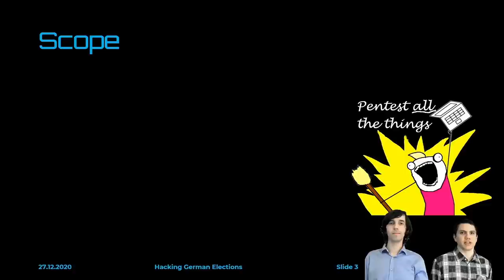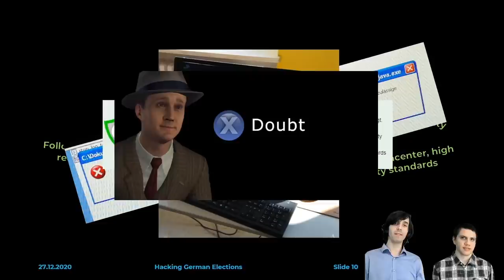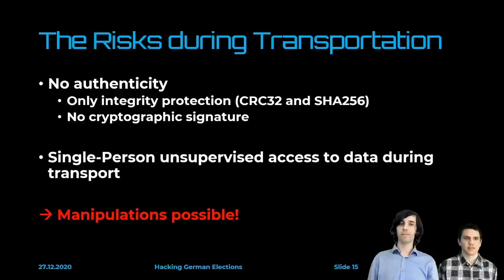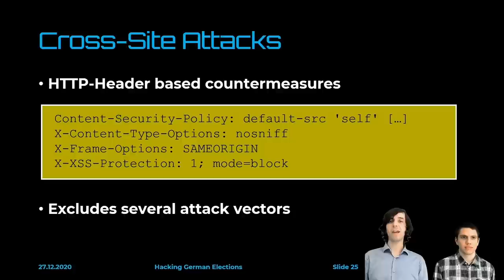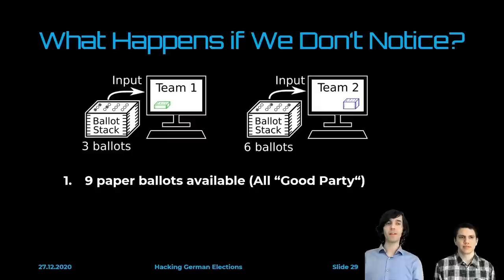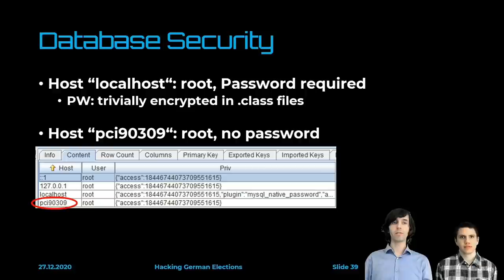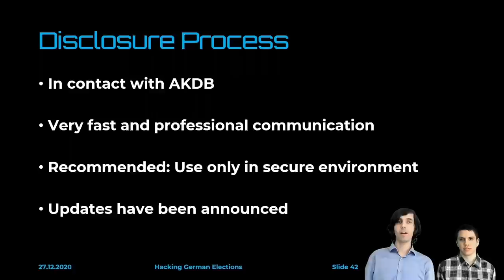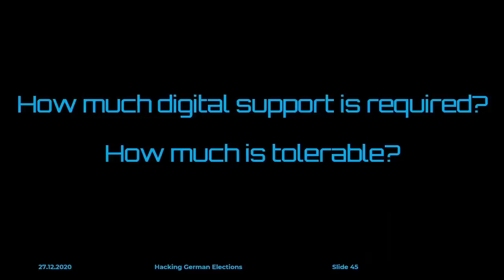rC3 - Hacking German Elections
Insecure Electronic Vote Counting - How It Returned and Why You Don't Even Know About It

After the first unsuccessful deployment of voting machines in Germany about ten years ago, elements of electronic voting have reached elections again. Although there is now still a paper-trail, more and more essential steps, such as counting the votes, are moved into electronic systems. This change in the ballot-counting procedure took place mostly unnoticed by the public. We are two very concerned election workers who present our first-hand experience in this talk. We show that the current digital procedure is conceptually and practically flawed in terms of security. First, we give an insight into the role of computers and their interaction with humans during ballot-counting. We show that the underlying system concepts contradict IT-security best-practices. Next, we present an in-depth analysis of one ballot-counting software, deployed for the Bavarian municipal elections ("Kommunalwahlen"). We discovered several severe security vulnerabilities that allow an almost unnoticeable manipulation of local voting results. Finally, we conclude that there is an immediate need for action to re-establish election security and transparency - not only for the government but for everyone of us.

Elections are a key element of every democracy. However, many democratic countries in the world have to face attacks on them, be it by the government or by foreign countries. Even if ballot counting has been finished, election results are often not accepted but questioned due to alleged manipulations. All these aspects pose major threats to democracy as they try to undermine the actual and publicly perceived integrity of elections.

In Germany, elections are usually considered quite secure. Elections are paper-based and the subsequent ballot-counting is open to the public. The infamous introduction of electronic voting machines about ten years ago was finally stopped by the German Federal Constitutional Court. Thus, everything is human-controlled, transparent, and secure – isn’t it?

Unfortunately, these claims are questionable since the silent introduction of electronic vote counting. The election system in Germany is quite complex, for example in the "Kreistagswahlen" (~district elections) workers have to count up to 70 individual votes per ballot, while respecting a special rule set. This process is very labor-intensive and sufficient election workers are often hard to come by. Due to this, electronic systems were introduced that provide support during vote counting. Election workers are no longer required to fill tally sheets, count votes, and sum them up on their own. Each ballot is simply entered into a software that performs all the magic and finally emits a result.

This year, we volunteered again as election workers, but our trust in electronically-assisted elections has been vastly impacted. As IT-security researchers, we consider it our responsibility to share and discuss our concerns. We performed a thorough analysis of the concept and the hard- and software of the electronic vote counting system. We discovered several flaws on a conceptual and practical level, that can severely diminish the integrity of the election and makes it prone to manipulations. To underline the impact of the system’s vulnerabilities, we demonstrate an exemplary attack on an election.

Finally, we propose different options on how to make elections secure again. We do not consider this an entirely technical case, as there are significant legal and societal circumstances that led to the deployment of this insecure system.

Johannes Tobias